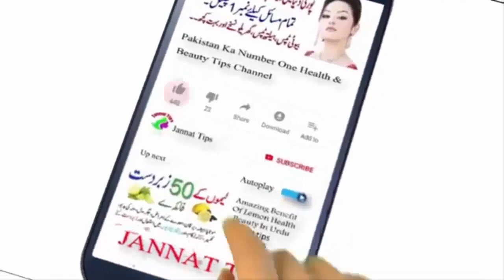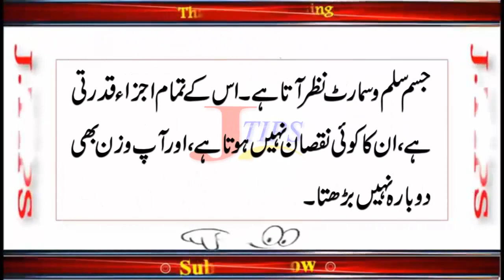How to Lose Weight Fast Naturally and Permanently | Motapa kam Krne ka Tarika | Weight Loss Tips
How to Lose Weight Fast Naturally and Permanently | Motapa kam Krne ka Tarika | Weight Loss Tips in Urdu

Assalam-o-Alaikum

Hope You All will be fine and Happy, Today Jannat Tips going to introduced that
In this video, I will tell you about Best How to Lose Weight Fast Naturally and
Permanently, Motapa kam Krne ka Tarika, Weight Loss Tips, Health Tips in Urdu.